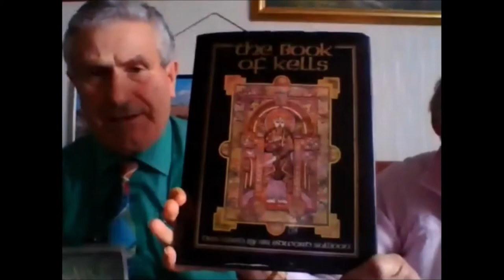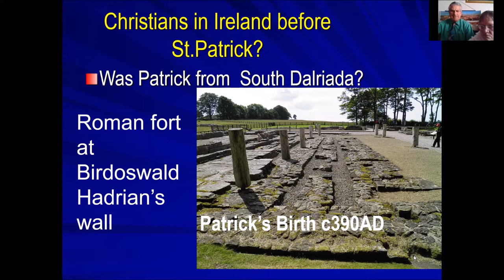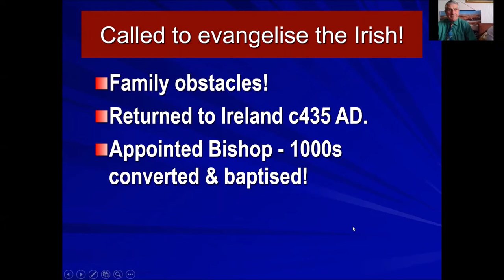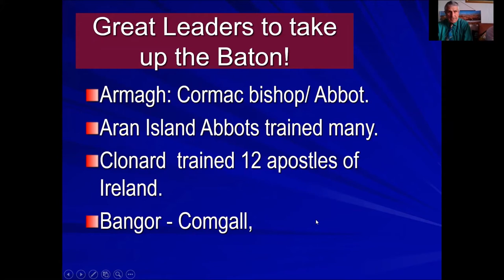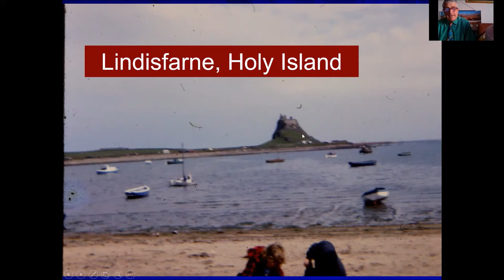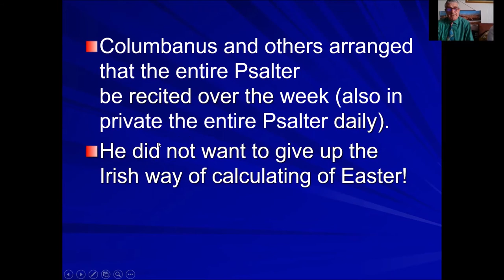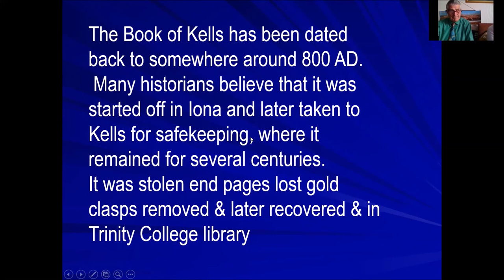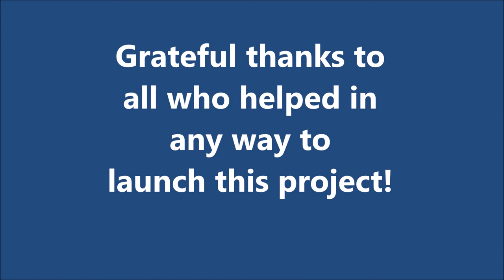THE RISE AND FALL OF THE CELTIC CHURCH!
Researched the lifestyle of Celtic people: especially their cultural and religious beliefs and practise.
VisitingCeltic Monastic sites